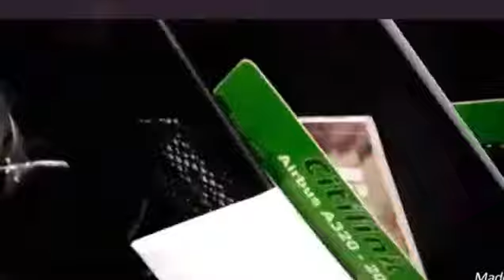Travel Samarinda - Balikpapan Naik Kangaroo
Ini adalah perjalanan dari dari Samarinda, Balikpapan, menuju ke surabaya.